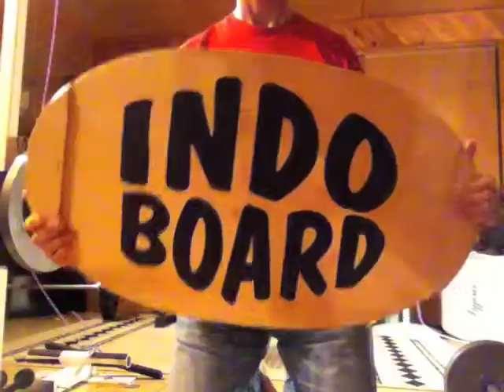Indo Board Juggler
2 things in motion make for complicated balance but 3 take it to another level. Or, in some cases, unlevel. But what about 6 things in motion. Can the power of the human brain communicate fast enough through the central nervous system to make it happen? I think yes.